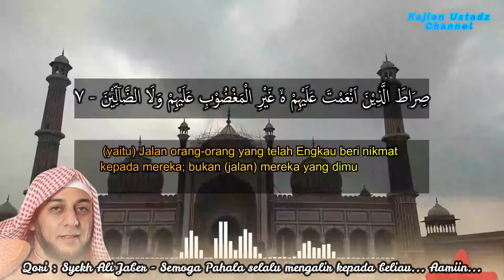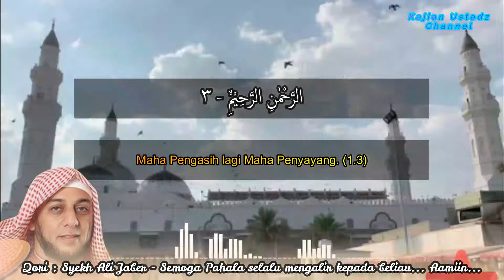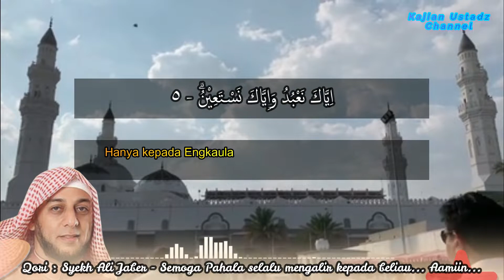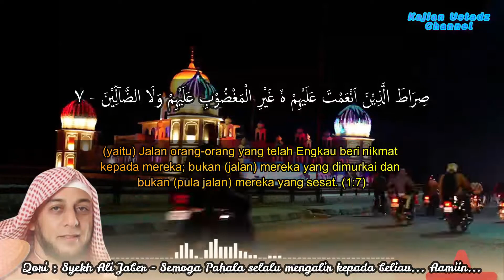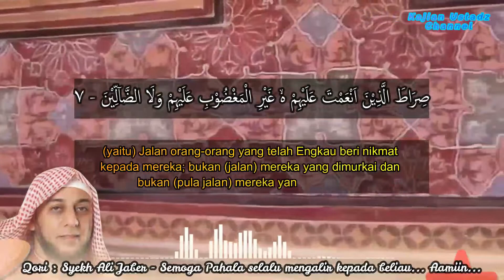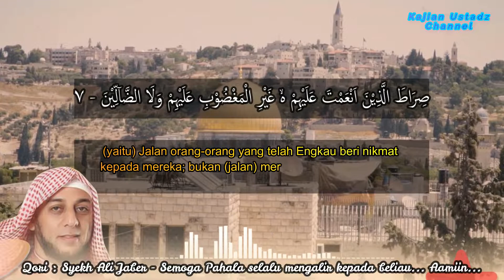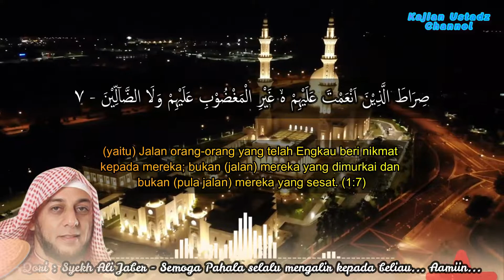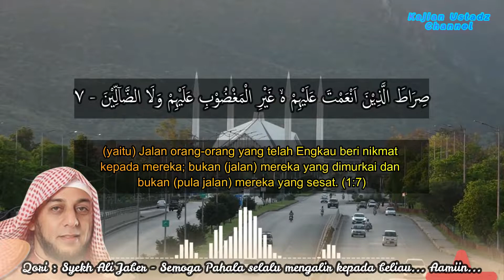Surah Al Fatihah Merdu 10x | Syekh Ali Jaber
Surah Al Fatihah 10x | Syekh Ali Jaber
Semoga Pahala selalu mengalir kepada Syekh Ali Jaber Rahimahullah... Aamiin...

Surah ini disebut Al-Fatihah (Pembukaan) karena dengan surah inilah dibuka dan dimulainya Al-Quran, serta dinamakan Ummul Qur'an (أمّ القرءان; induk al-Quran) atau Ummul Kitab (أمّ الكتاب; induk Al-Kitab) karena merupakan induk dari semua isi Al-Quran.